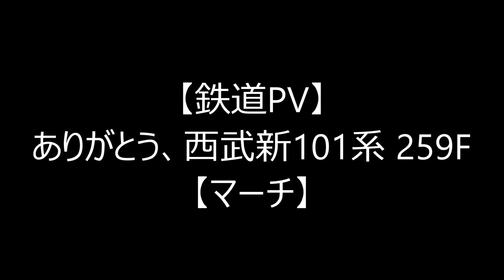【鉄道PV】ありがとう、西武新101系 259F【マーチ】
2022年3月6日（日）の深夜　最終電車の後、西武鉄道新101系 259F（1259F）が、わずかなファンに見守られながら、ひっそりと横瀬まで廃車回送されました。
わたくし１０月の列車は、この259Fに特別思い入れがありまして、廃車の報を7日昼に知ったときは正直、ショックでした。ですが、そんな259Fへの想いをここでまとめておこうと思い、この追悼？動画を製作した次第です。

259Fは、1998年の多摩湖線国分寺～萩山間ワンマン化のときに、257Fと261Fとともに多摩湖線用編成として用意された「多摩湖線新101三兄弟」の一員です。98年からずっと、23年間多摩湖線を走り続けてきましたが、途中で「三兄弟」のうち唯一、多摩川線でも運用されたこともあります。そして、多摩湖線で最後の3ドア車として走った後は、これも三兄弟で唯一、狭山線に転用されて約1年間走りました。
1998年のワンマン化当時はまだ原型に近い黄色、2005年に大規模リニューアル。しかし2010年10月、多摩川線用でもないのに白色に塗装されて出場した時はこれまたショックで、一度は多摩湖線のことが、新101系のことが好きになれなくなりましたが、これはこれで曇り空のようで美しいと、やがてまた好きになることが出来ました。このときの事を忘れないように私は「１０月の列車」という名前で居るのです。

その後、2015年には「こだいら　ぶるべー号」としてラッピング電車に抜擢、2018年10月には、2本目の復刻赤電となり、あの時は本当に嬉しく、「１０月」は私にとって尚更忘れられない季節となりました。そのままの姿でずっと多摩湖線で私たちを楽しませてくれると思っていましたが、訪れたのは　ホームドア導入に伴う世代交代の波。259Fは、多摩湖線でほんとうに最後の1本の3ドア車として大きな注目を浴びました。
やがて多摩湖線は9000系のものとなり、257Fも261Fも引退していく中、259Fはほかの編成と共に狭山線に移ってきました。こちらでもファンの注目を浴びていたと思います。2022年ダイヤ改正では狭山線も本数が見直され、2000系たちが続々と廃車になる中、生き延びてくれるものと思っていましたが、残念ながら今回、廃車回送となりました。

嫌いになって、好きになって。そしてまた楽しませてくれて。
259Fには感謝してもしきれないほどの感情があります。

259Fよ、およそ41年半の車生、ほんとうにお疲れ様。
今はただ　その疲れた体を、ゆっくりと休めてください。
そして、私の心の中で　永遠に走り続けることを願います。
あなたが去った「３月」のことも、私は決して忘れないでしょう。

音楽は、エリーニョさんの4thアルバム「おおきなおなかのちいさなうた」より「マーチ」です。

西武遊園地駅 夜間留置車両と2番ホーム発着の初電車【西武多摩湖線】